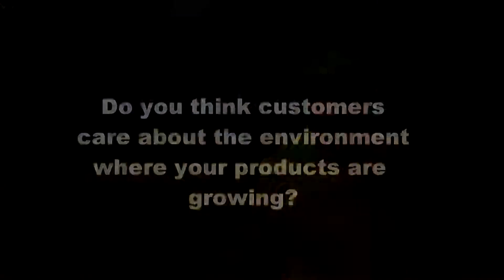Florverde® Sustainable Flowers, Patrik Dahlson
In Proflora 2013 we share words with Patrik Dahlson from Mayesh Wholesale about sustainability, customers and flower industry.